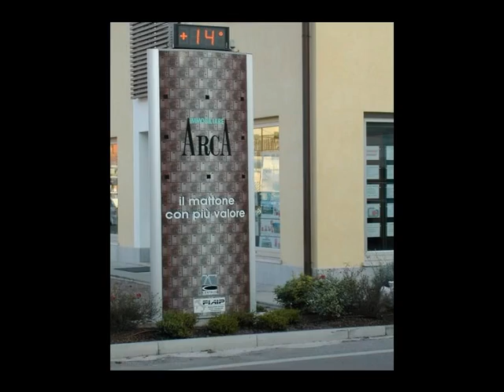Singola in Affitto a San Biagio di Callalta (TV)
SAN BIAGIO DI CALLALTA frazione affittiamo VILLA VENETA DEL 17' SECOLO per uso residenziale o direzionale. Abitazione mq.750 con annesso Oratorio e Cedraia. Piano terra vani 7 e servizio; Piano primo vani 5 e due servizi; piano terzo vani 3.  Parco di 5 ettari con uso di piscina, campo tennis, viali interni, giardini, parcheggi.Spese condominiali solo per la piscina. euro 3.000,00 Potete contattarci senza impegno per ottenere maggiori informazioni e per prenotare una visita per questa villa in affitto a San Biagio di Callalta telefonando al nr. 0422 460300  RIF. I/FR061